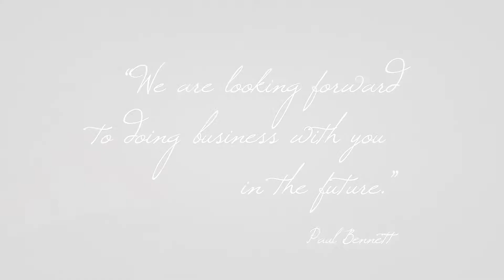Bringing Out an Old Home's Beauty - The Bennetts - Exterior Medics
The Bennetts bought the self-acknowledged "weird" house on the road. They knew it would only be a matter of time before exterior renovations were in order. When they began to notice pooling water, they knew it was time to replace the roof. Exterior Medics showed up and wowed the Bennetts with their efficiency as they completed not just the roof, but also the trim and painting. Watch to see how much they appreciated Exterior Medics' timeliness and professionalism.